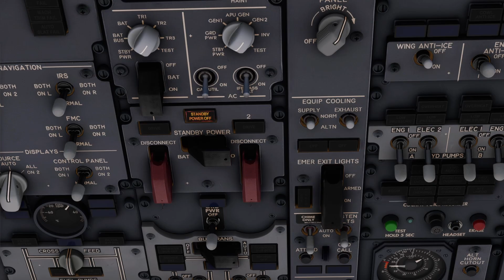STBY POWER OFF - AC BUS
This video is part of the Type Rating Training.

While this video simulates aircraft behavior during an electrical failure, it cannot guarantee the exact replication of all possible failure scenarios. Its primary purpose is to emphasize that certain electrical malfunctions may affect multiple systems simultaneously. Pilots must be able to maintain control of the aircraft, conduct a proper analysis of the situation, correctly identify the root cause, and determine the appropriate checklist to address as a first priority.